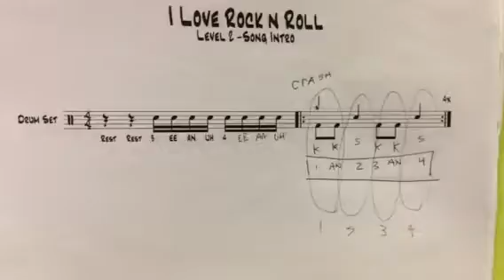I Love Rock n Roll - Joan Jett and the Blackhearts Drum Intro